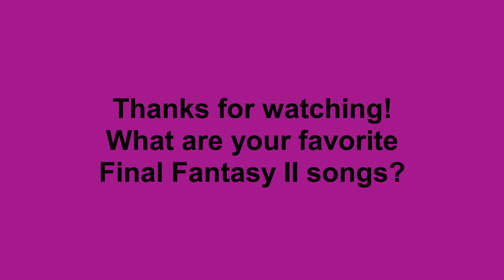Top 10 Final Fantasy II Songs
In this video, I share with all of you my favorite Final Fantasy II songs. Tell me what are your favorite songs from this game.